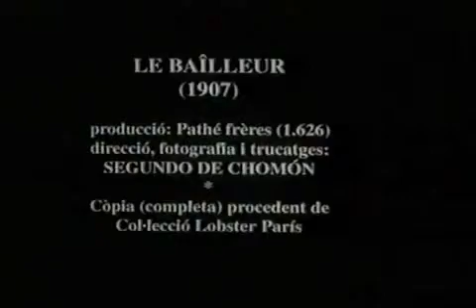"Le Bailleur" - Segundo de Chomón (1907)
Historia Urbana de Madrid - Efemérides: Madrid, 20 de febrero de 1913.